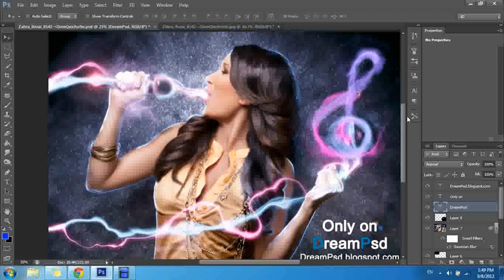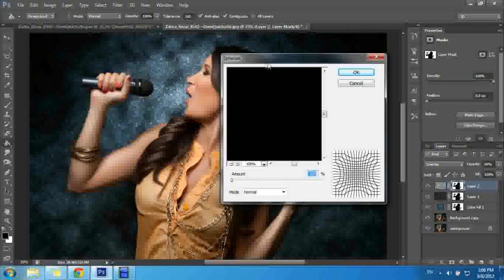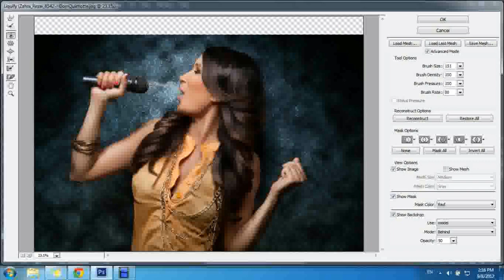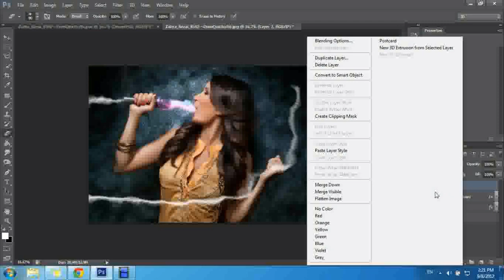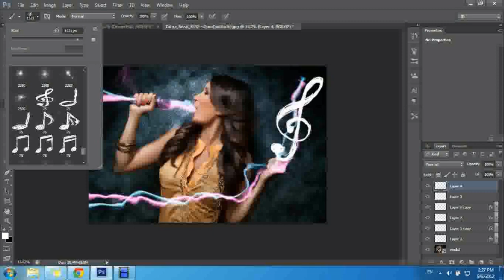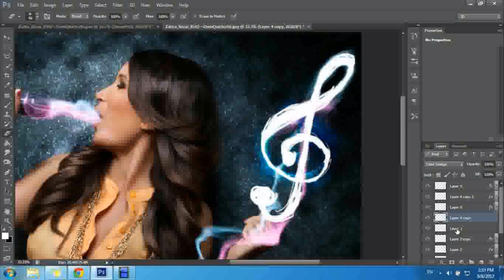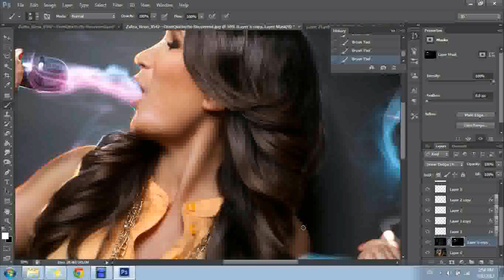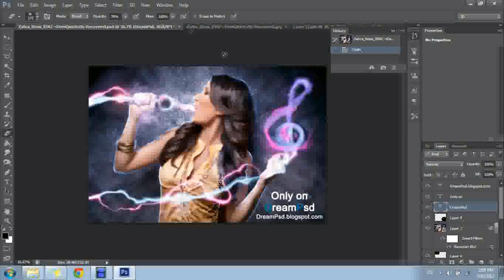Photoshop: Гэрэлт хөгжмийн эффект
Та бүхэнд шинэ дизайн хүргэж байна.